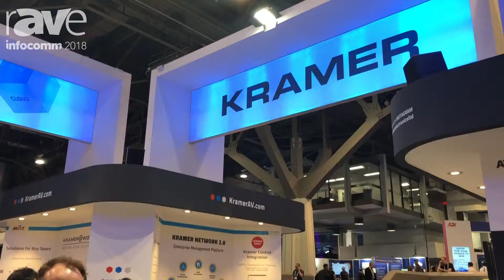InfoComm 2018: Sara Abrons Interviews David Margolin of Kramer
Video courtesy of rAVe